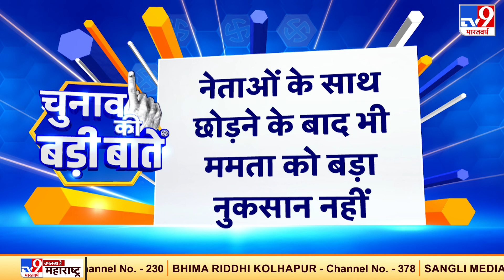West Bengal में तीसरी बार TMC की सरकार बनेगी | Assembly Election Result 2021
पश्चिम बंगाल (West Bengal Assembly Election Result 2021) में तीसरी बार TMC की सरकार बनेगी. दिग्गजों के साथ छोड़ने के बाद भी ममता (Mamata Banerjee) को बड़ा नुकसान नहीं हुआ. पश्चिम बंगाल में बीजेपी दूसरे नंबर की पार्टी बनी. वहीं लेफ्ट और कांग्रेस का पश्चिम बंगाल में पूरी तरह सफाया हो गया है. दीदी के गढ़ में ओवैसी भी औंधे मुंह गिरे.

Credit